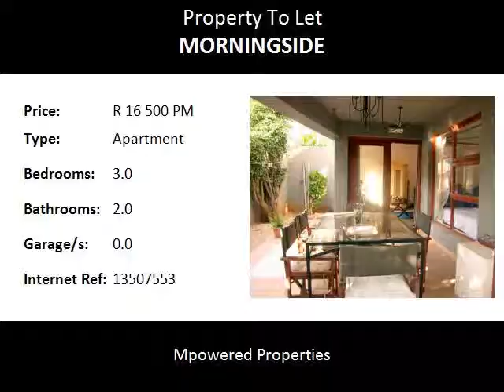3.0 Bedroom Apartment To Let in Morningside, Sandton, South Africa for ZAR R 16 500 Per Month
Bedrooms: 3.0
Bathrooms: 2.0
Garages: 0.0
Price: R 16 500 Per Month

Property Description:

NEGOTIABLE. This is a very neat fully furnished garden unit comprising of 3 large bedrooms, MES. Situated in central Morningside, within walking distance to all the major banks, Benmore shopping Centre, and Sandton CBD. 2 covered parkings. Top security with 24 hour surveillance. Enter this comfortable unit and the feeling of home hits you. Fully kitted kitchen with server overlooking dining and well furnished lounge. Kitchen counters in Granite with light coloured cupboards Large comfortable furniture in the lounge which leads out onto a large covered patio which has a 6 seater glass table and chairs. Small neat fully walled garden with private access to the main swimming pool in the complex. Club house and braai facilities, offers easy entertainment for when guests visit. 3 spacious rooms with plenty of cupboard space. Neat bathrooms with both shower and bath and light tile finishes. Main room leads out onto the covered patio. Walk through dresser. This is a best kept secret in Sandton. A Quiet complex whilst still living in the heart of Morningside, just of Greyston drive.